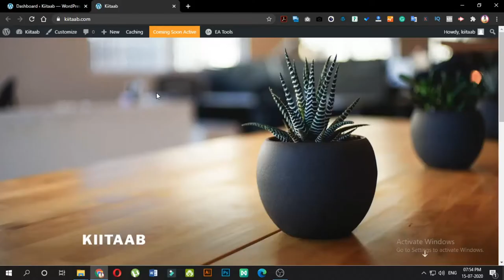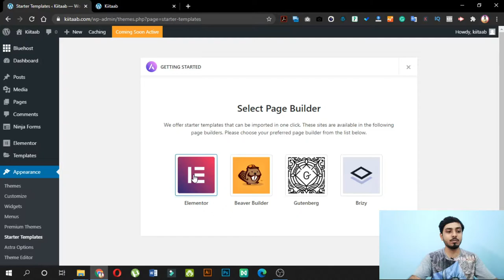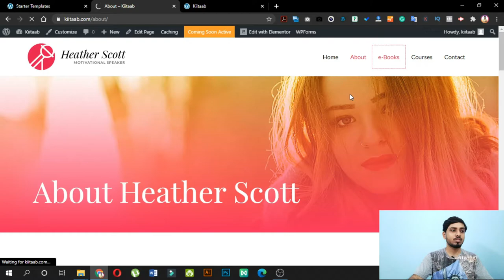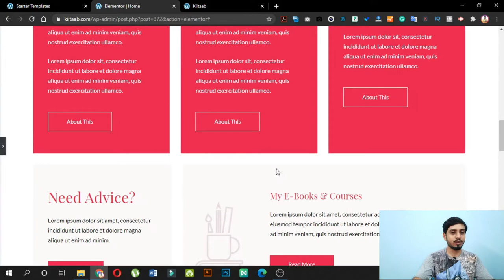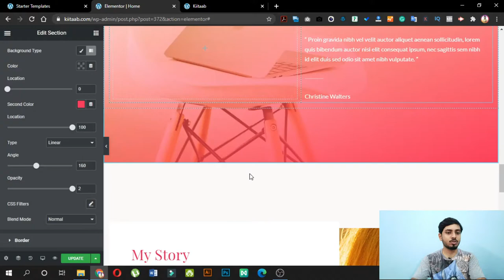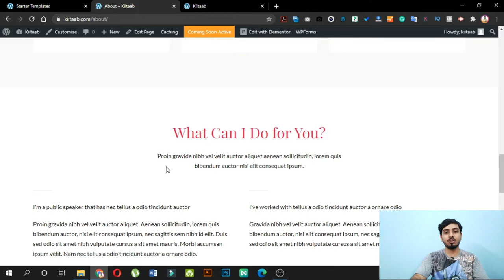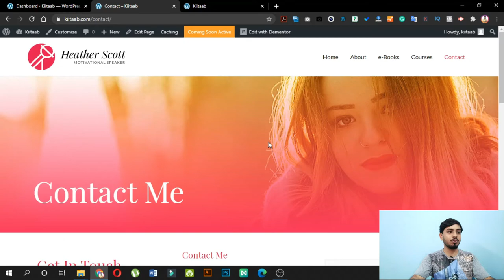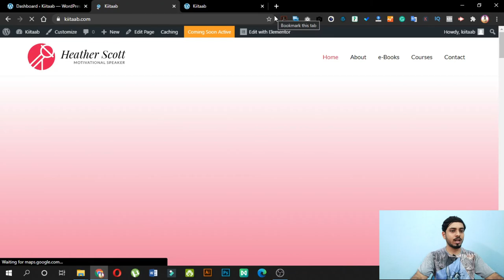How to create a FREE Portfolio/Business WordPress Website using Elementor in just 25mins|PallabGhosh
How to create a Portfolio/Business WordPress Website using Elementor in just 25mins | Pallab Ghosh

Make Your Business Digital With DREAM WEBSITE - Website Development and Digital Marketing Agency.
We will develop your business by making a responsive website, then Digital Marketing, SEO, SEM, Email Marketing, Social Media Marketing, Digital Identity Creation.

Gears
Boya M1

Stay Blessed | Be Humble
Love & Respect with YOU